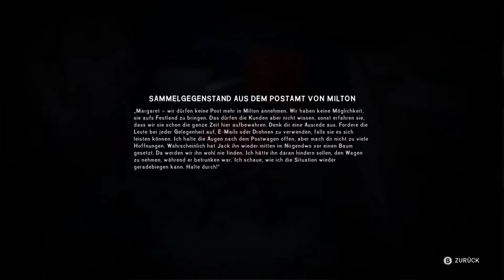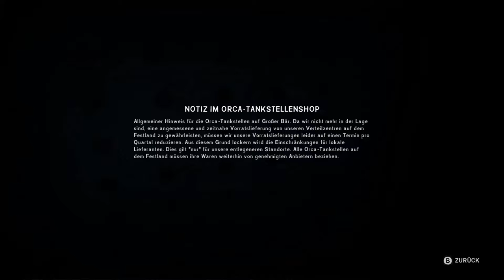The long Dark #6 Besorgungen [Episode 1]